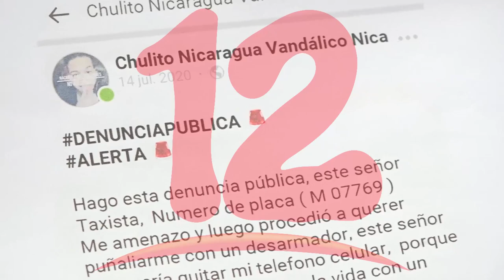Tik toker kevin monzón rechaza mediación propuesta por la fiscalía